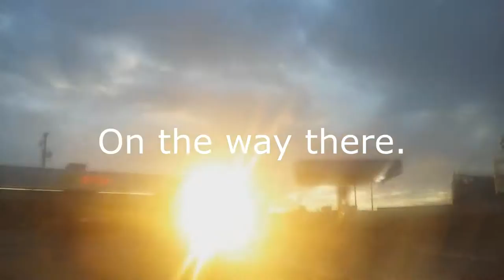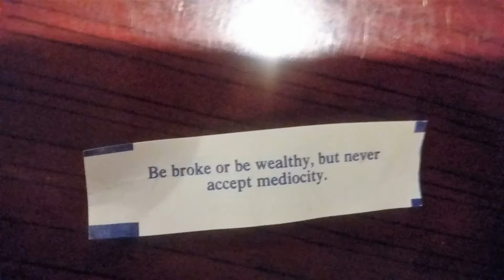Vlog 40 Road Trip!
GEAR:
Canon M50
Canon Elph
Rode Mic
Joby tripod Road trip to the big city for my gramz VA check up. along the way looking for terrain stuff. hope you enjoy this video!